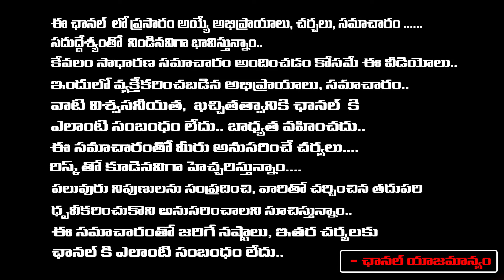45 Crores Furniture Scam On Tadepalli Jagan House ? | Nara Lokesh Reveals Shocking Facts | Daamu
45 Crores Furniture Scam On Tadepalli Jagan House ? | Nara Lokesh Reveals Shocking Facts | Daamu Balaji Diaries